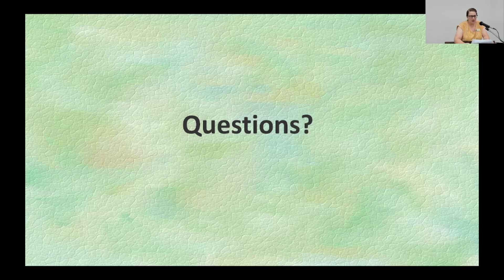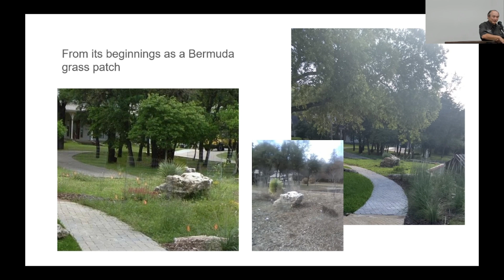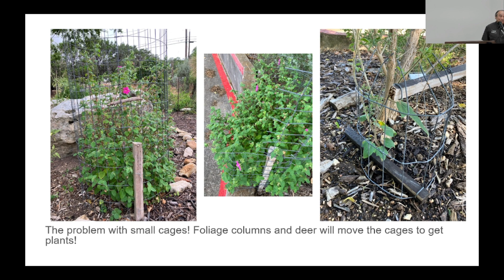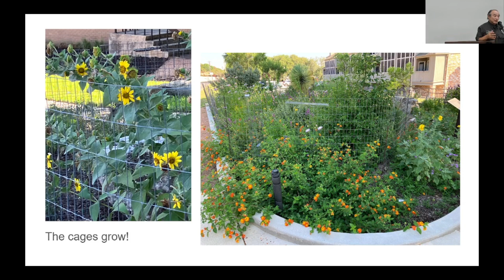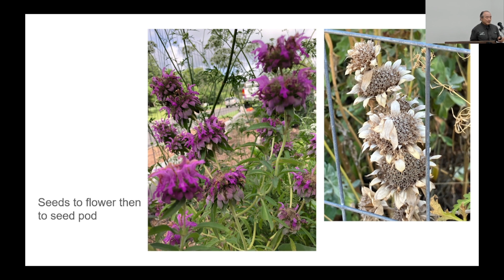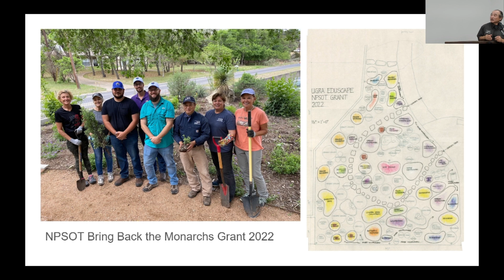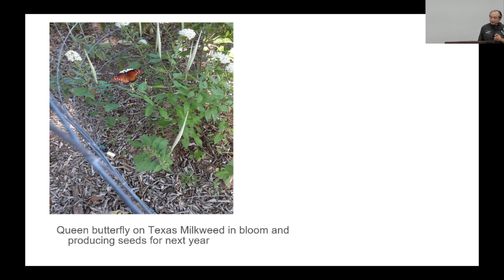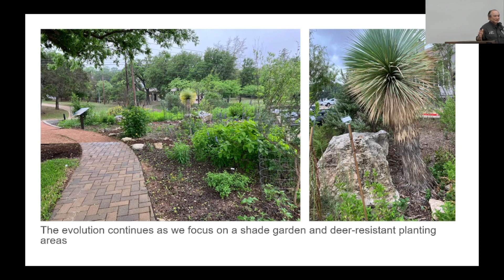Frank Garcia - Pollinator Gardens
Frank was born and raised in San Antonio and lived and worked in Houston for 41 years where he retired from United Parcel Service.  He moved to Gillespie County in 2016 and is a Texas Master Naturalist.  Frank has held several leadership roles in the Texas Master Naturalist Hill Country Chapter and is an active volunteer.  He has volunteered in the UGRA EduScape pollinator garden since 2019 and along with his fellow garden volunteers is an enormous resource to us.

This presentation was recorded on 09/22/2023 at the Waterwise Landscaping: Conservation in Your Backyard seminar hosted by the Upper Guadalupe River Authority (UGRA) in the Guadalupe Basin Natural Resources Center Lecture Hall.